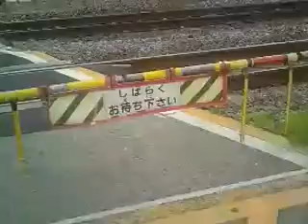東淀川駅の近くの踏み切りにてpart.1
本日夕方頃、東淀川駅の近くの踏み切りで撮影しました。part. 1です。両方快速電車です。上下線共に約３分遅れでした。